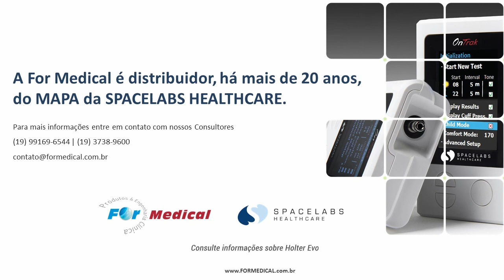MAPA Spacelabs - Ontrak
Monitor Ambulatorial de Pressão Arterial – MAPA – OnTrak Spacelabs Healthcare
A Spacelabs Healthcare é uma empresa que tem continuamente redefinido os limites do que é possível na tecnologia da saúde. Sua filosofia é desenvolver dispositivos médicos inovadores que fornecem ferramentas poderosas para o clínico e a melhor experiência do cuidado para seus pacientes.

Há mais de 20 anos a For Medical comercializa o Monitor Ambulatorial de Pressão Arterial – M.A.P.A da Spacelabs, este equipamento é um dos monitores mais compactos, robusto e leves do mercado e possui um avançado software de geração de relatórios que permite uma análise
rápida e precisa dos exames economizando tempo.

Sua precisão inigualável e o baixo indíce de erros durante a leitura faz do MAPA da Spacelabs ser classificado como GOLD STANDARD.

Centenas de estudos publicados confirmam o uso confiável do MAPA da Spacelabs em populações pediátricas, adolescentes, adultos e idosos. O uso bem sucedido também foi documentado em populações de diabéticos, grávidas, renais e transplantes.

Usado por médicos conceituados nos departamentos de: Farmacologia, Laboratórios de Pesquisas e Hospitais de Grande Porte, assim como em pesquisas apresentadas nos Congressos de Cardiologia, o Monitor Ambulatorial da Spacelabs continua sendo o favorito para diagnósticos e pesquisas com dados Seguros e Precisos.

Principais Características

Leve e Compacto
Medidas: 10,15 x 7,0 x 2,76 (ALP)
Peso: 172g (sem pilhas)
Monitore seu paciente por até sete dias ou até 300 leituras com duas pilhas AA.
Tela colorida e grande de 2,4”
Acoplado com o sistema de gerenciamento de dados de informações Sentinel
5 tamanhos de braçadeiras e manguitos que garantem uma precisão inigualável desde tamanho pediátrico até adultos obesos.